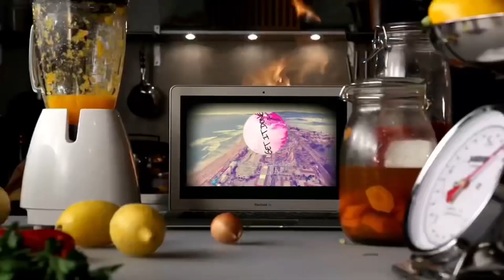Grape Eating Challenge!| Vlog Eating Asmr | Smacking and chewing sounds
Grape eating challenge with my husband and my brother check it out!